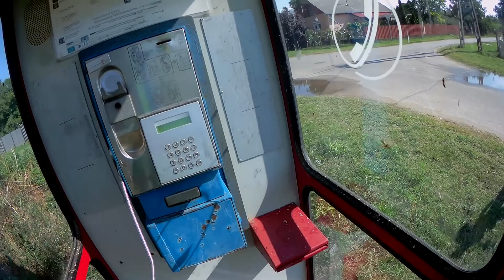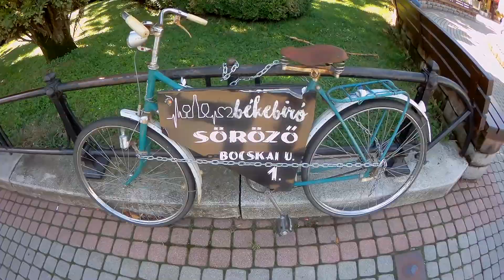Велопутешествие по Венгрии в одиночку. 2 серия.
Ночной ураган. Красивый город Ньиредьгаза. Велодорожки Венгрии. Почему я поехал один и почему в Венгрию. Как путешествовать бюджетно. Чем я питаюсь в путешествии. Смотрите в этой серии.